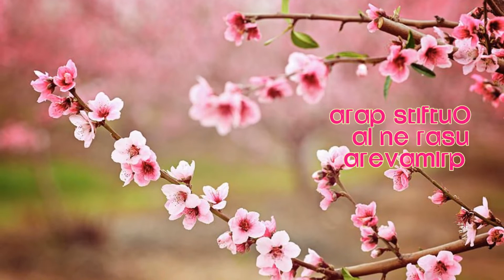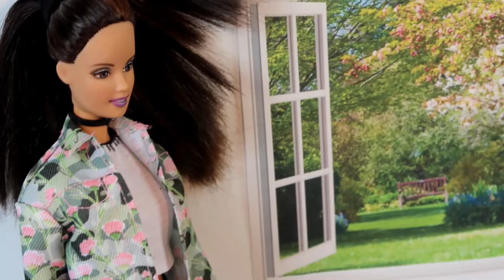Spring Clothes for Barbie Dolls | MODA para PRIMAVERA para las muñecas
Hola, hoy no te pierdas moda para usar en primavera y en diferentes ocasiones. No te pierdas  las muñecas más estilosas del mundo y la aparición de un guapo chico, seguro ya lo conoces.